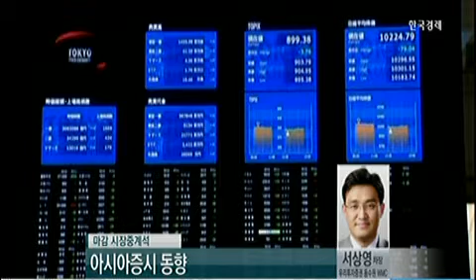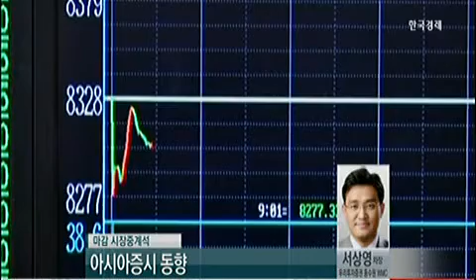[글로벌 증시 동향] 아시아증시 동향_2014년 4월 21일 방송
서상영 우리투자증권 동수원WMC 차장